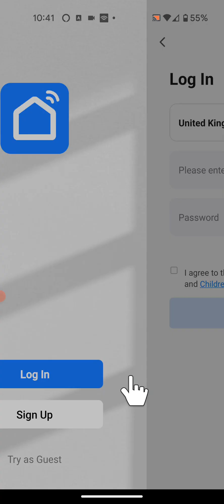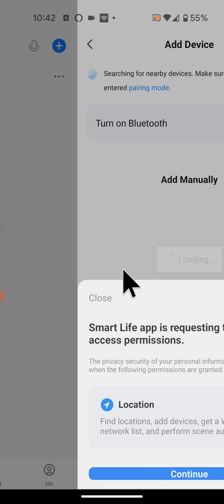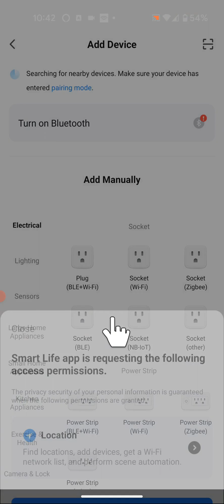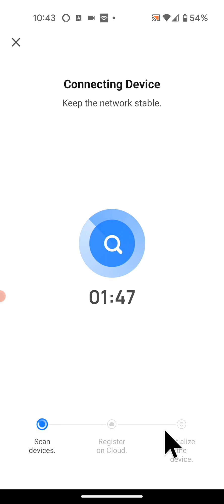How to setup the Eightree smart plug with the Smart Life app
Today i'm going to show you how to setup the Eightree smart plug with the smart life app
First download and install the smart life app.
So go to playstore
And type smart life in the search box.
Now tap install.
It will take a few seconds for the app to be installed.
Once installed open the app.
Tap Agree.
Now login or sign up to an account if you don't have one.
I already have an account so  will just login.
So i will enter my username and password.
Then agree to privacy policy.
then login
I will allow the app to send me notifications.
Then tap "Got it"
Now to add your smart plug tap on "Add device"
Allow the app to access your device's location.
So tap continue.
Then select "While using the app"
Now select Socket (Wi-Fi)
And enter your wifi details
Make sure you're using 2.4Giga Hertz wifi as you can't connect the smart plug to 5 Giga hertz wifi
Now tap Next.
Now power on your smart plug.
Then tap next
Now tap and hold the power button on the smart plug for 5 seconds
The power button should start blinking rapidly.
Mine is now blinking rapidly
So i will tap next
now confirm the indicator is blinking then tap next
Now select Blink quickly.
It will take few seconds for the registration to complete.
Now tap done.